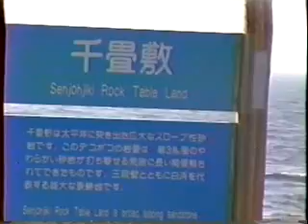1992年日本古蹟旅遊:(3)台語解說。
1串本 :位於和歌山縣最南部的串本地區內有本州最南端的潮岬，因爲經常處於流入日本列島的暖流的影響之下，本地區漁業資源豐富，海水碧藍、透明度十分高。海岸線的大部分被指定爲吉野熊野國立公園，有裏亞式海岸、懸崖絕壁、奇岩怪石等絕妙的景色。